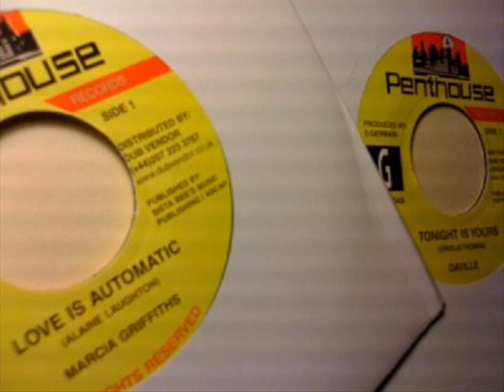marcia griffith - fire burning - reggae.wmv